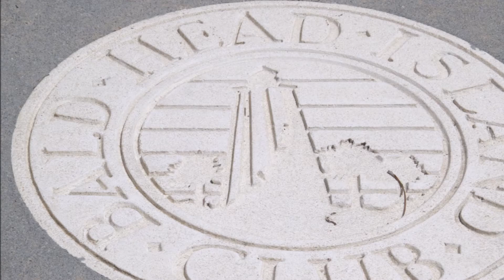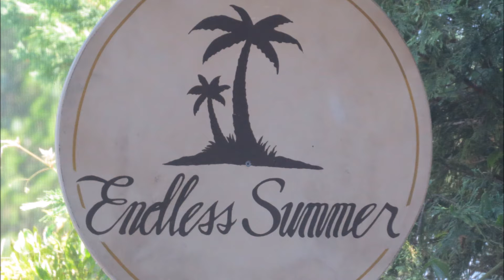Wilmington NC along the coast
Photos taken July 2016

Telstar by the Tornados is to provide ambiance and does not infringe on copyright